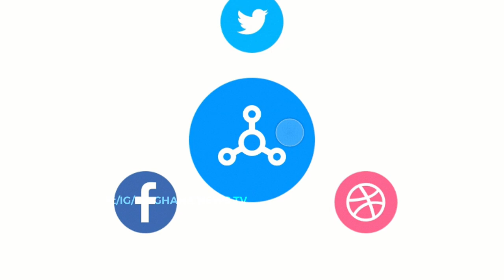Watch how All women Brass Band leads John Mahama to file his nomination at NDC headquarters